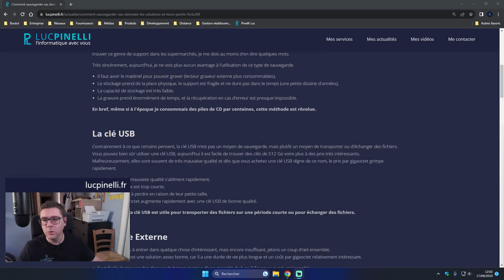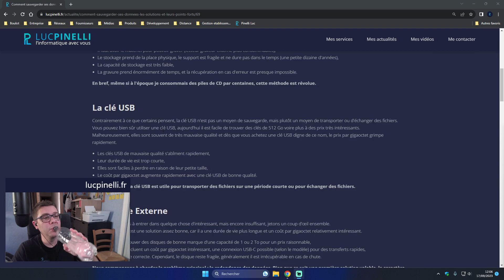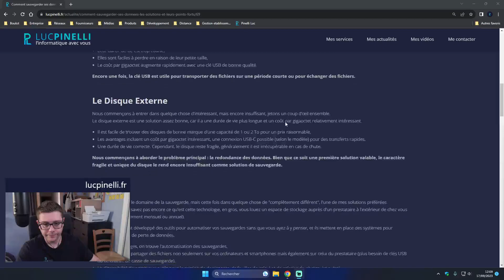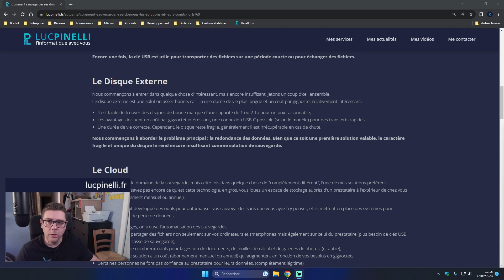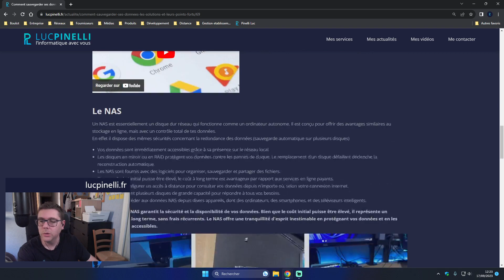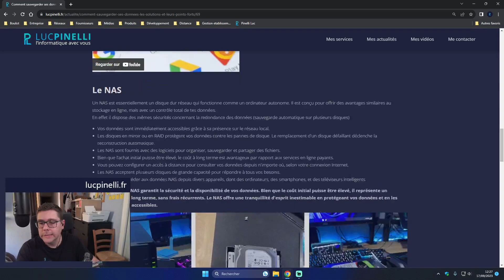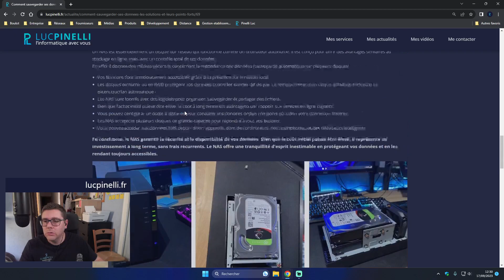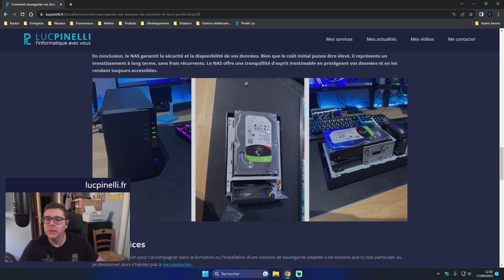Comment sauvegarder ses données, les différentes solutions.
Luc Pinelli - L'informatique avec vous, à domicile

Tu as besoin d'une aide, d'une formation ou d'une mise à jour de ton matériel.
Tu souhaites remplacer ton téléphone et/ou mettre en place un forfait qui te correspond.
Tu as besoin de conseils pour un achat neuf ou reconditionné
Tu veux avoir ton propre site internet pour plus de visibilité.

Dans tous les cas je me déplace chez toi et je t'accompagne dans la
résolution de tes problèmes ou dans la création de tes projets.

- Introduction 00:00
- CD/DVD 01:30
- Clé USB 05:07
- Le Disque Externe 09:00
- Le Cloud 14:15
- Le NAS 22:40
- Le pied dans la prise 23:17